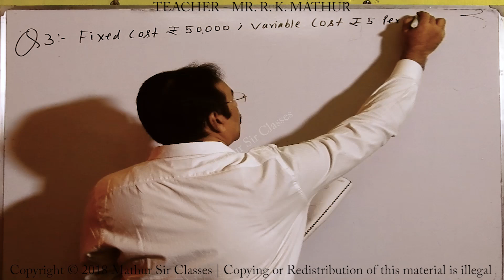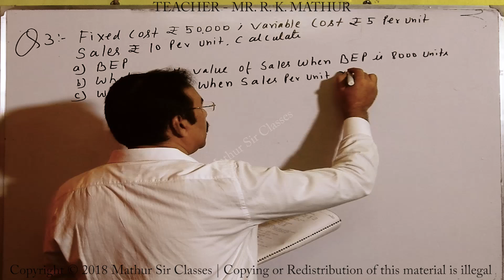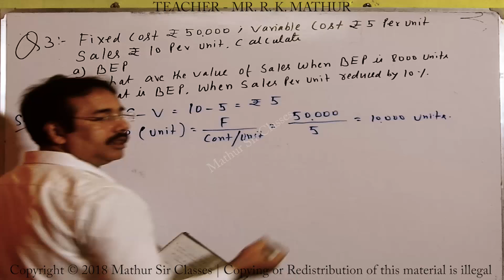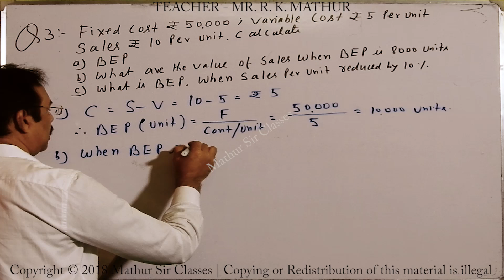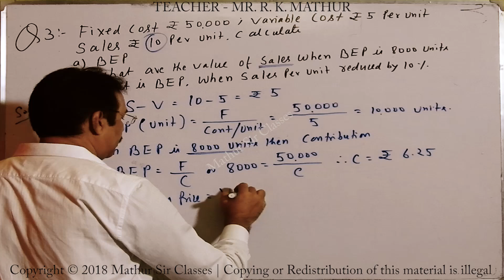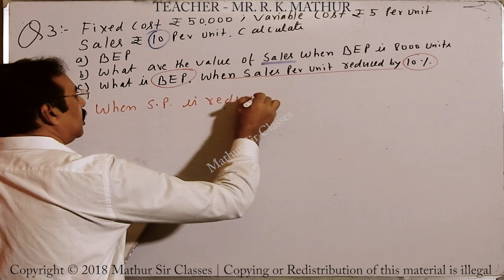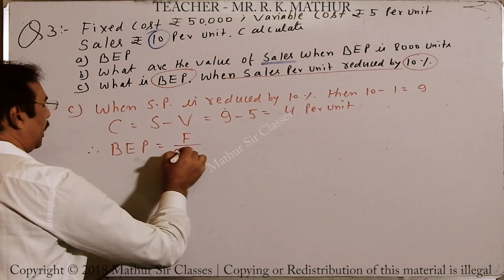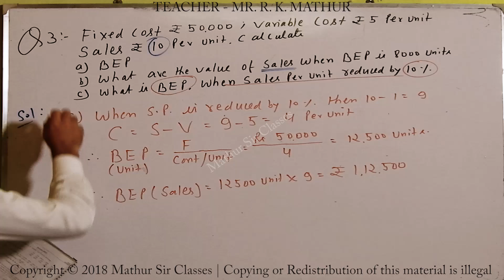Calculation of Break even Point sums 03 | Marginal Costing I Cost and Management Accounting VIdeo